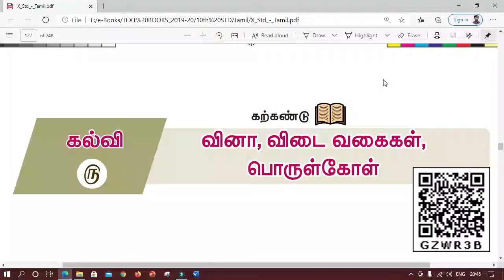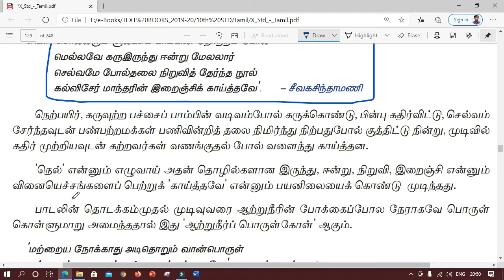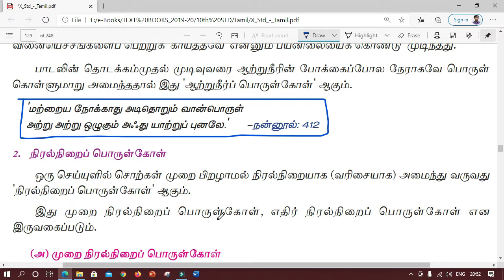பத்தாம் வகுப்பு தமிழ் இலக்கணம் வினா, விடை வகைகள், பொருள்கோள் பகுதி 4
This video about பத்தாம் வகுப்பு_தமிழ்_இலக்கணம்_வினா, விடை வகைகள், பொருள்கோள்_பகுதி 4